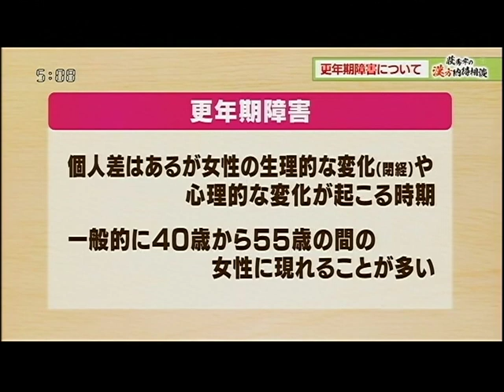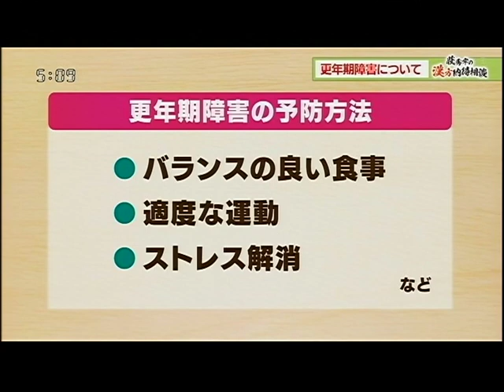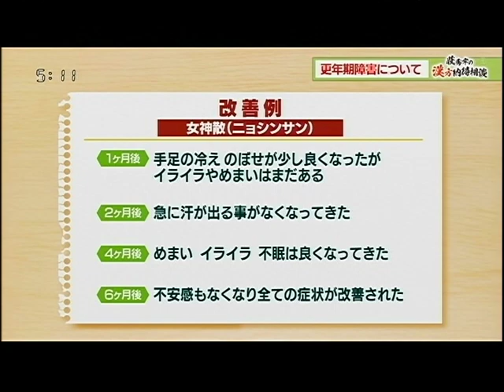【更年期障害】2023/8/24 漢方納得相談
今回のテーマは【更年期障害】についてです。
漢方薬専門で取り扱っています。
体質・症状を詳しくお伺いし、オーダーメイドの漢方薬を調合しております。

今週のおすすめ商品は【美肌茶】です。
肌の調子を整えるハーブがバランス良く配合された健康茶です。
香りが良くノンカフェインです。お肌のケアが気になる方におすすめです。